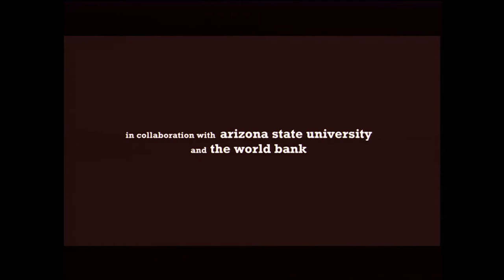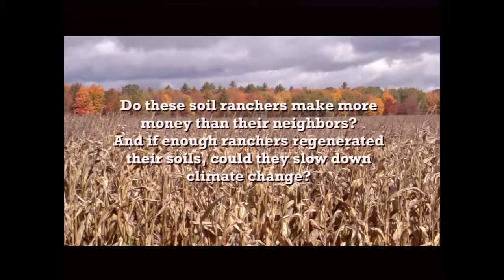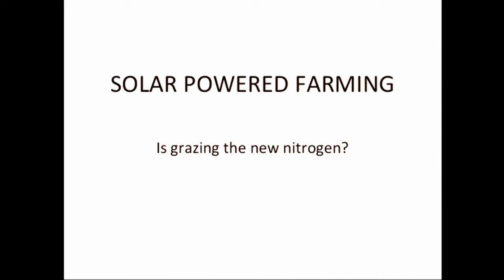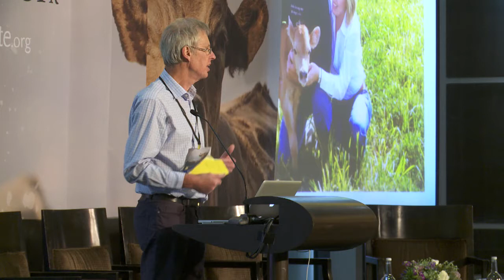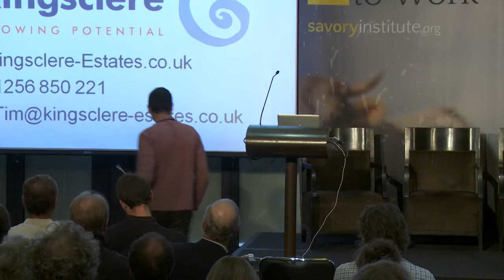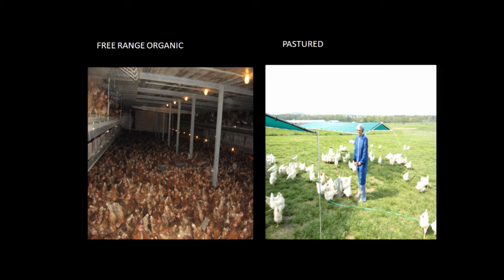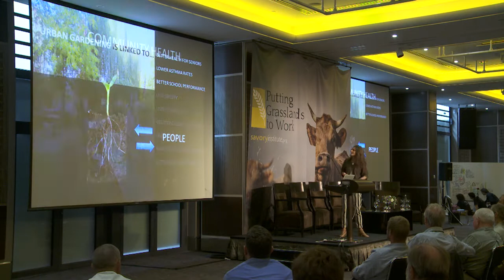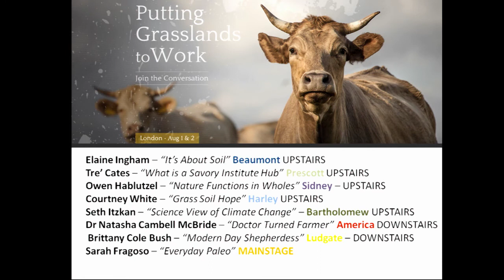Putting Grasslands to Work - Day 2 - Session 3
- Peter Byck

A conversation about grasslands in the UK
- Graham Harvey
- Tim May

A conversation about agriculture’s role in human health
- Daphne Miller